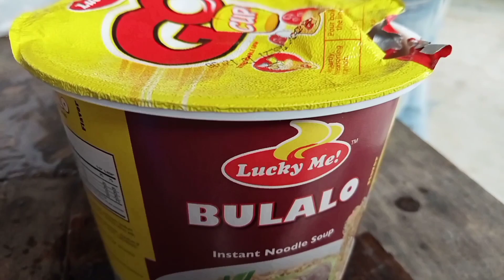BARESBISAN RESORT DAY 2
Ito po yung part 2 ng aking vlog sa Baresbisan Resort ng Balatan Camarines Sur💕

Lyka:kimberlyannescano